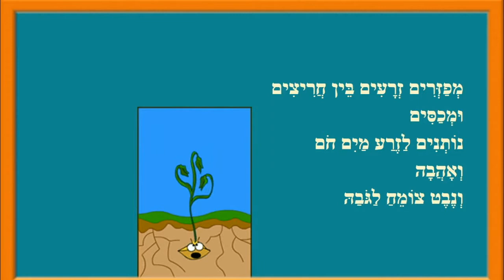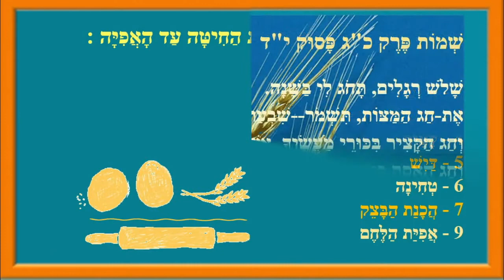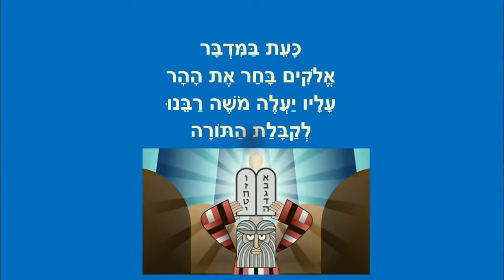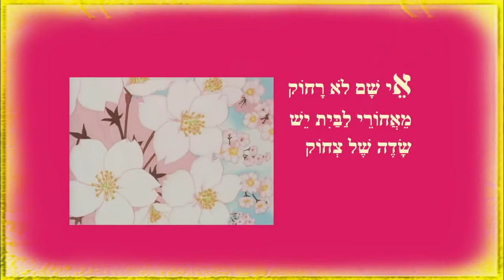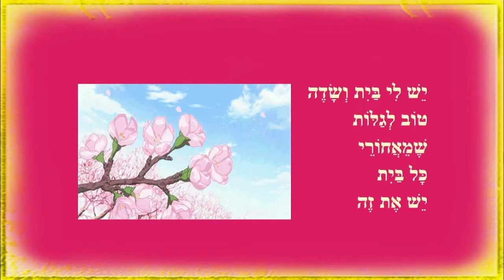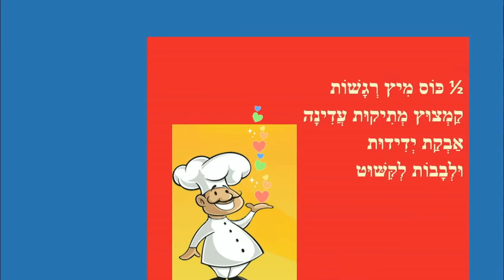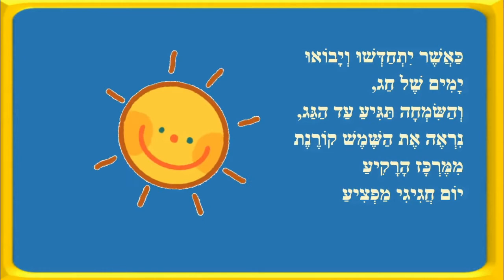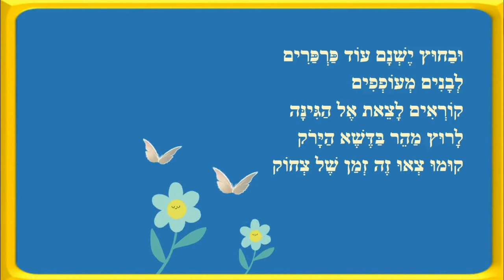שבועות - סיפורי ילדים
כותבת יוצרת: ריקי זקן
מחיטה ללחם
ריב ההרים
שדה של צחוק
סלט רגשות
חג שמח